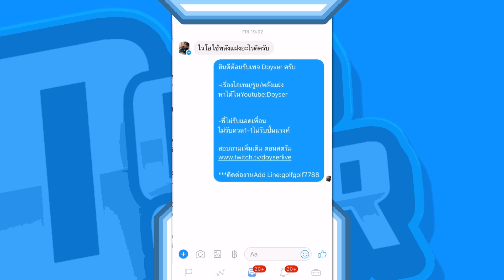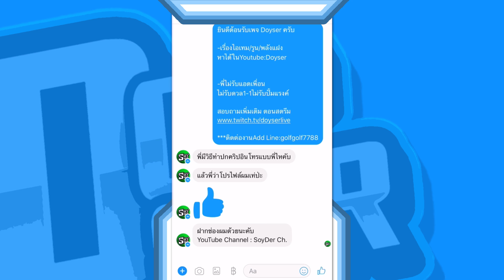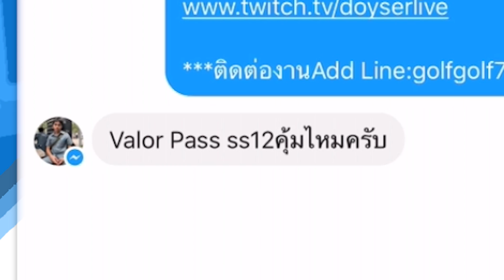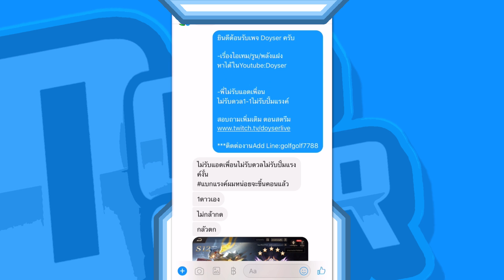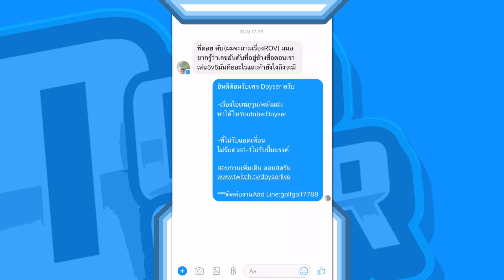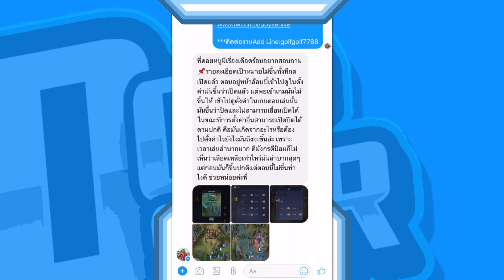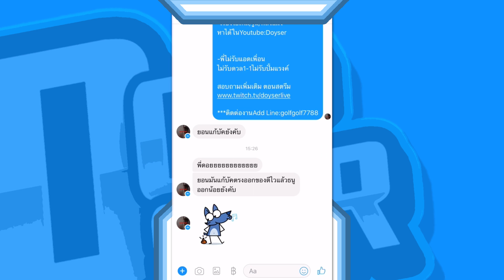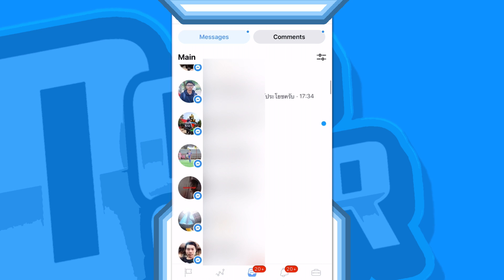อ่านแชทเพจ Doyser ในแต่ละวัน...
ใช้เครื่อง Iphone 8 plus